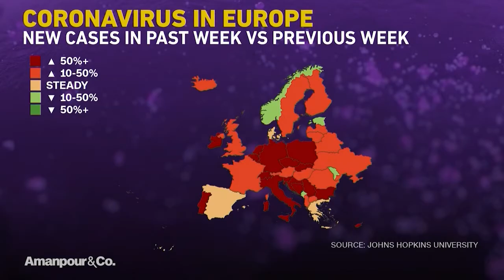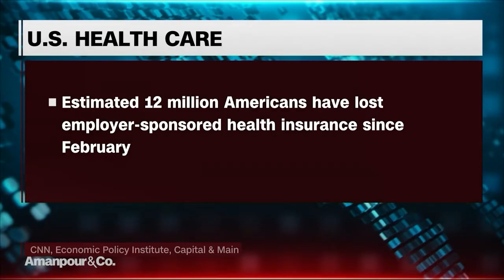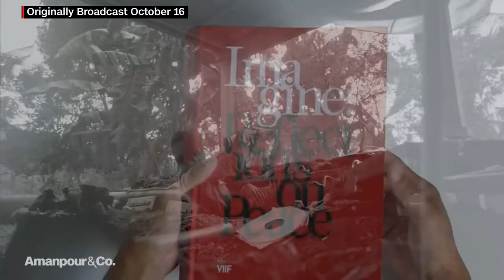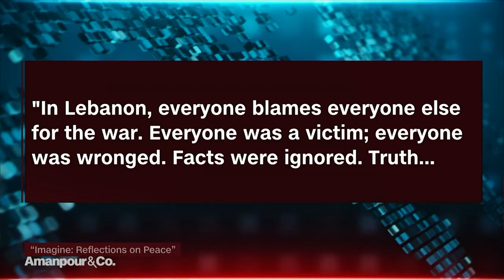Amanpour and Company - December 23, 2020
Christiane speaks with Andy Slavitt about health reform. She also speaks with Gary Knight and Robin Wright about “Imagine: Reflections on Peace.” Hari Sreenivasan speaks with Major General John C. Harris, Commander of the Ohio National Guard, about food insecurity on location at Mid-Ohio Food Collective, the state’s largest food bank.

Published on December 25, 2020, at 12:28 PM (Pacific Time Zone)